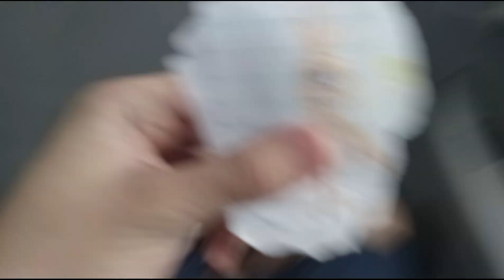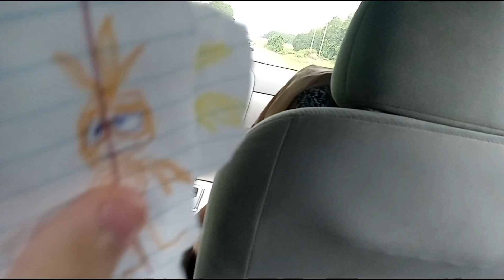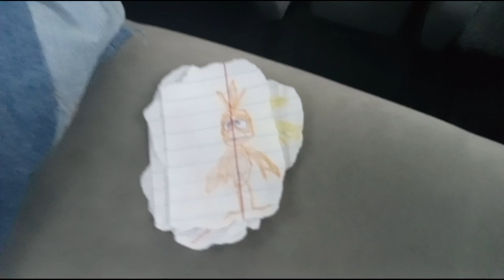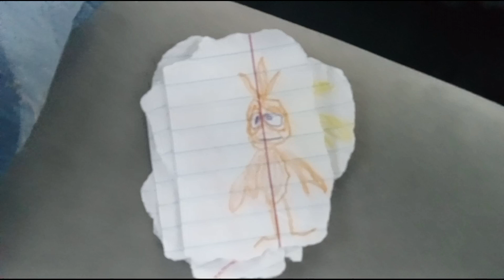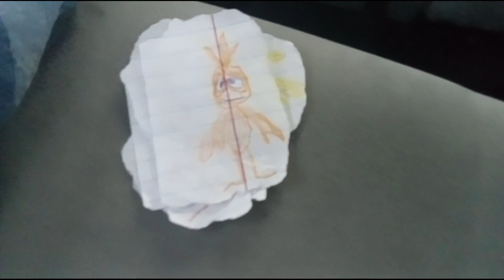Kosith Town Restaurants